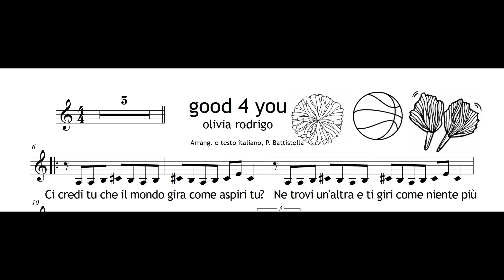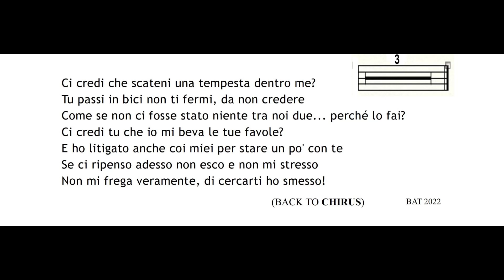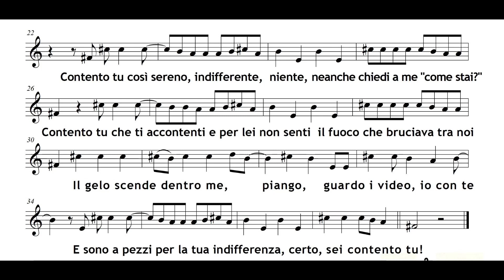good 4 u - CONTENTO TU (Olivia Rodrigo) | Testo italiano - Coro voci bianche spartito a schermo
Grazie alle classi quinte 5A e 5A  IC8 Centro Storico Verona Primaria "Isotta Nogarola"!!! Best school choir!